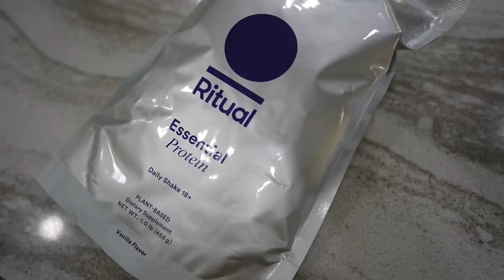10 Things You Need To Do In 2023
Hope you guys have big goals for 2023!!